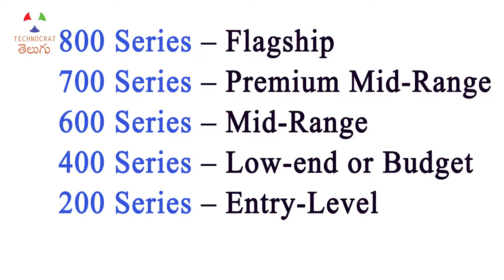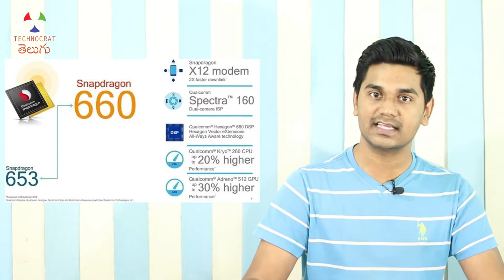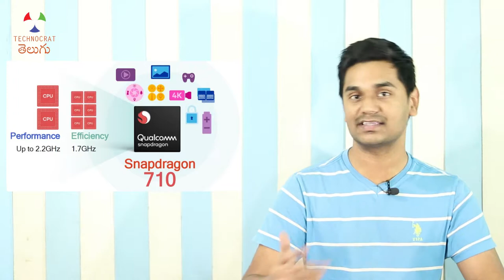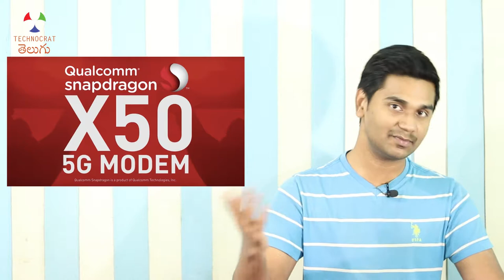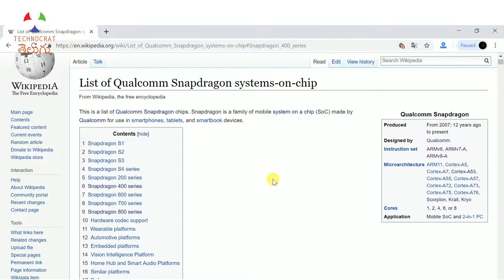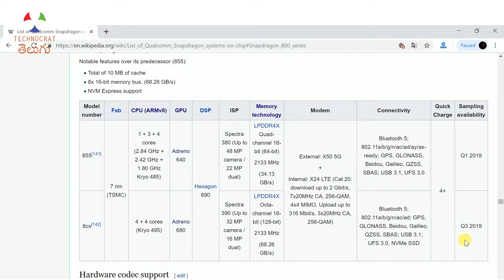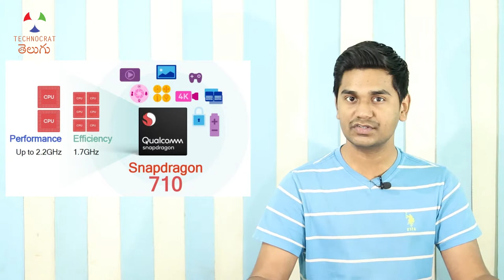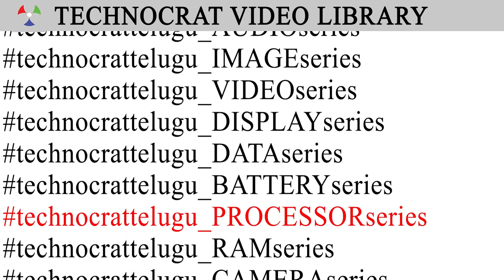Definitive Guide to Qualcomm Snapdragon Range for processors (SOC) | TCT_Processor_Series 39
Each time new phone is released, may it be a flagship from a brand like Samsung like S and Note series or a flagship killer like OnePlus or a super hit budget phone like Note 4 or Note 5 Pro from Xiaomi, there is a lot of focus on the SOC used in it these days. It is just a 3-digit number like 835, 845, 636, 625, 429 etc. There are 10 ore specifications in each of the SOC if you want to compare them in detail. Most of the people don’t understand as simply as they understand other specifications like camera resolutions and battery capacitates. Even I did not understand clearly before I researched for this video. This video is your definitive guide to understand all the range of Snapdragon processors, in which phones they are used and also understand internal specifications for any new SOC released. So, watch this video till the end to understand everything clearly.